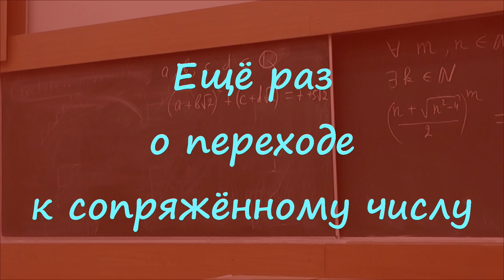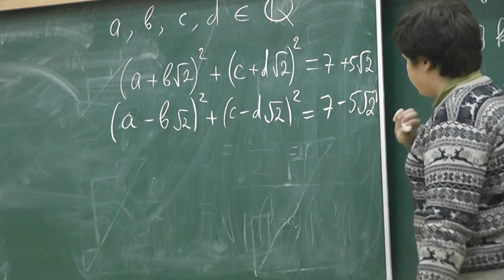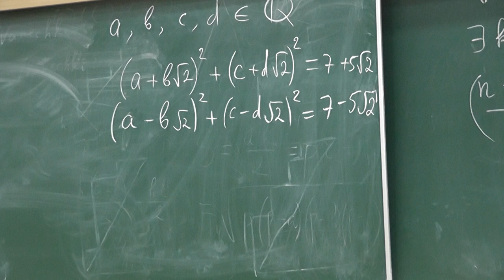5 Ещё раз о переходе к сопряжённому числу